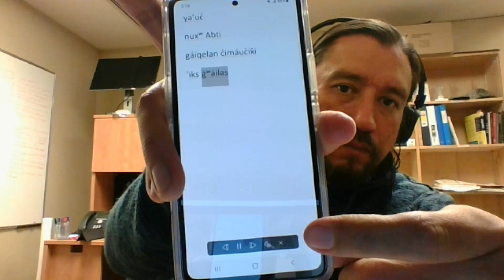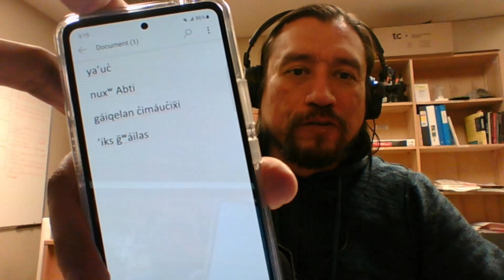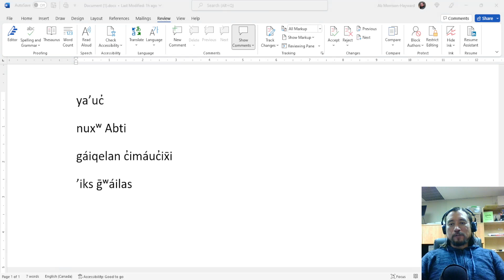xa’isla read aloud with microsoft word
What happens when you ask Word to read out x̄á’islak̓ala? Does it even get close? Let’s find out!